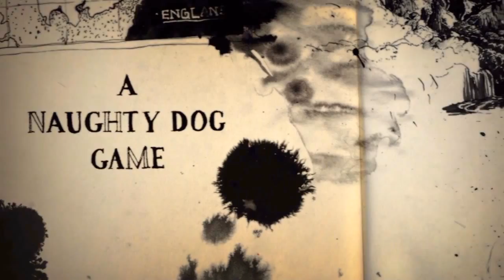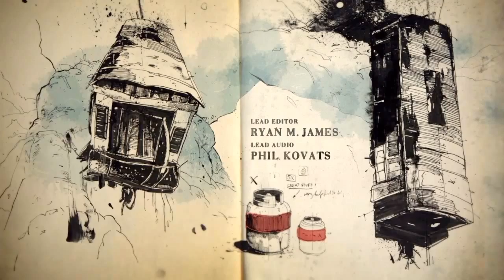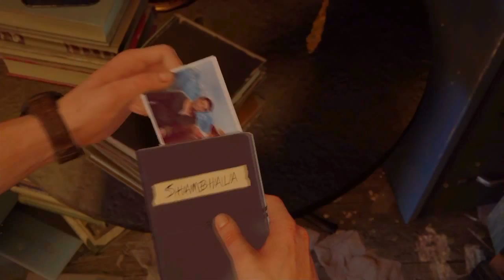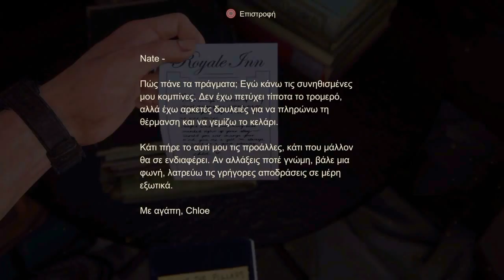Uncharted 4: a thief's end walkthrough part 3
Finally escaping that prison and of course scuba diving! That was the best part, it was so beautiful!!

This is the link if you want to buy the game from ps store!!